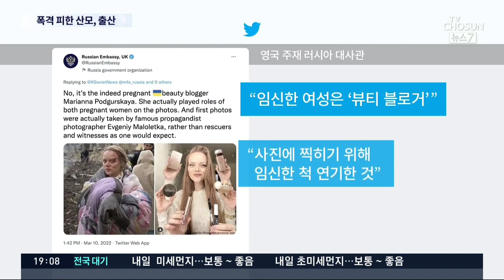러시아가 '가짜'라던 산모, 폭격 다음날 출산…페북은 '푸틴 욕' 허용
폭격을 당한 산부인과 병원에서 만삭의 산모가 탈출하는 이 장면이 전 세계에 알려지며 공분을 샀었죠. 비난이 쏟아지자 러시아는, 이 여성이 가짜 임신부고, 사진은 조작됐고 주장했었는데요 무사히 아기를 낳았다는 소식이 전해지면서, 러시아의 거짓말은 금세 들통났습니다.